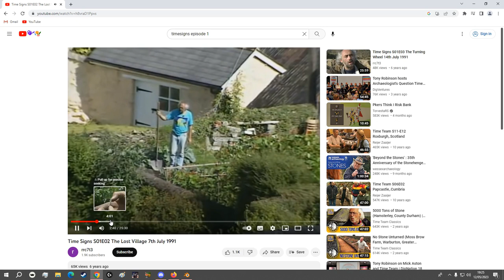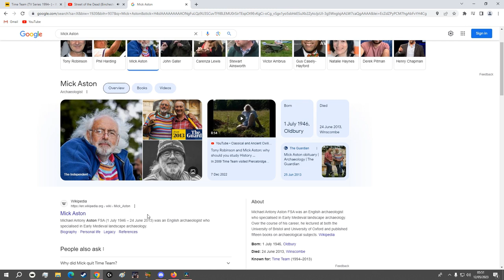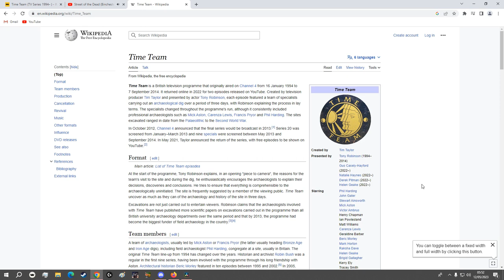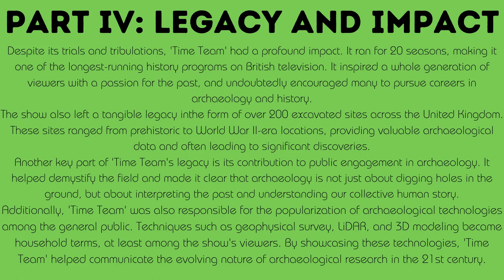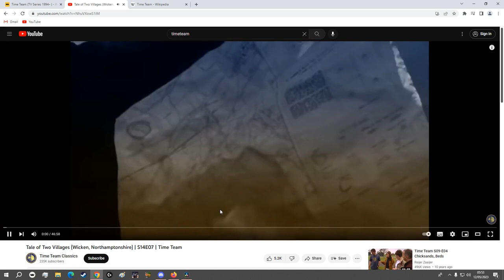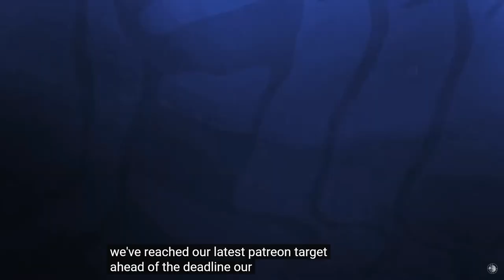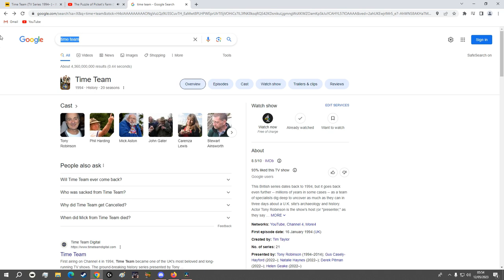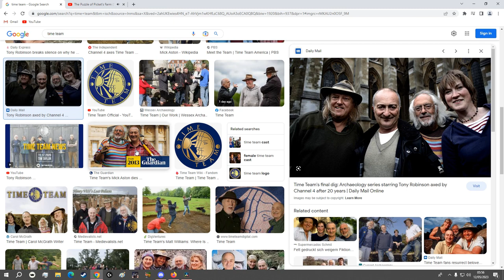A History Of TIME TEAM - British Media History -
this video is a brief history of the show TIME TEAM

all images are from the show and not mine